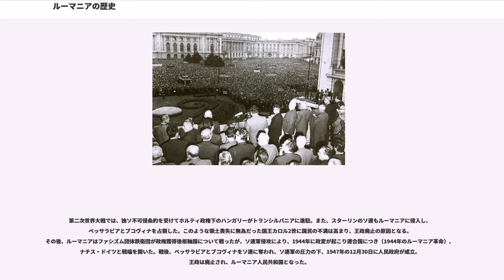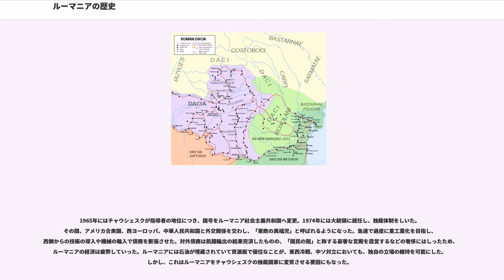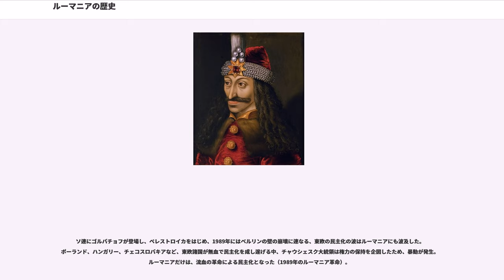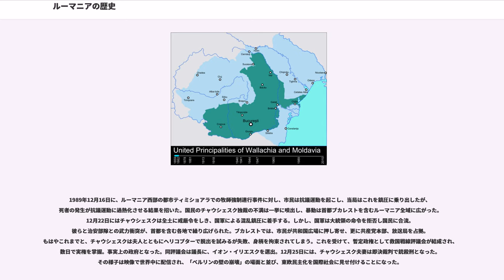ルーマニアの歴史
ルーマニアの歴史を以下に記述する。ルーマニア（Romania）は「ローマ人の国」を意味するその国名からわかるように、バルカン半島におけるラテン人が形成した国である。だが、周辺のスラブ人と同様に正教会をはじめとするビザンティン文化を受け入れたことや、オスマン帝国、ハプスブルク帝国の影響下に置かれ、長らく独自の民族国家が樹立できなかったのもルーマニアの歴史の一つの側面と言える。また冷戦時期の大統領ニコラエ・チャウシェスクによる共産独裁体制と、1989年に起こった一連のルーマニア革命でも知られる。

バルカン半島の東北部のこの地には、旧石器時代には人の定住した痕跡があり、石器や祭祀に使用されたであろうと思われる人形などが発掘されている。紀元前2000年頃に、トラキア人から派生したダキア人が住み始め、紀元前514年のペルシア戦争では、ペルシア王ダレイオス1世と戦い、その勇敢さをヘロドトスが記録している。紀元前60年頃には、ダキア人は統一国家を成立させた。2世紀の始めには、ローマ帝国のトラヤヌス帝が、101年から102年と、105年から106年の2度に渡るダキア戦争に於いてダキア王デケバルスを下し、ドナウ川以北でローマ帝国の唯一の属州となる属州ダキアが置かれた。

ローマの属州になるとローマ人の植民地化が進められ、ダキア人はローマ人と混血しローマ化が進み、これが今のルーマニア人の直接の祖先となる。さらに、キリスト教がこの地域にもたらされることになり、2世紀から3世紀にはキリスト教が普及する。ルーマニアでは聖アンドレがダキアにキリスト教を伝えたとされている。

271年、ローマ帝国はダキアを放棄すると共にゲルマン系の西ゴート族に移譲、西ゴート族支配下となる。378年からはフン族の西進によって西ゴート族かイベリア半島へと移り、その後のフン族の四散によってスラヴ系民族の移住が進み、更にブルガール人が1000年ごろまで支配した。このように異民族が侵入・支配が続くものの、ローマ人（ラテン民族）の特色は残った。

10世紀には、各地に小国がいくつか成立し始め、ワラキア、トランシルバニア、モルダヴィア3カ国に収斂されていく。そして、1054年の大シスマの時には、ルーマニアの3カ国は東方教会に組み込まれていくことになる。そして、このうちトランシルバニアは、早くからカトリックを奉じるハンガリー王国の支配下に入り、さらに、1310年にはアンジュー家、次いでハプスブルク家の支配を受けた。この地域がルーマニアに復帰するのは20世紀初頭の1918年である。残るワラキア、モルダヴィアは、13世紀にはタタール人に征服された。14世紀にはタタール人を退け、ワラキア公国とモルダヴィア公国が成立。しかし、周辺からハンガリー王国、ポーランド王国、オスマン帝国などの脅威にさらされ、1415年にはワラキア公国がオスマン帝国の宗主下に入った。なお、ワラキアでは吸血鬼や串刺し公と悪評されたヴラド・ツェペシュが、オスマン帝国と度々戦っている。彼は少なくとも現代のルーマニア人からは、オスマン帝国の侵略から守った英雄として捉えられている。一方モルダヴィア公国は、からくもオスマン帝国の支配から免れ、シュテファン大公の時代にはオスマン帝国を破ることもあったものの、16世紀には自治を条件にオスマン帝国の支配下におかれることになった。

1699年のカルロヴィッツ条約以降、この地域はオーストリア帝国とロシア帝国の影響を強く受けることになった。1821年、ギリシャ独立戦争の嚆矢としてトゥドル・ウラジミレスクによってワラキア蜂起が勃発したが、これはオスマン帝国によって鎮圧された。

19世紀にはロシアが占領したが、オスマン帝国の宗主下でワラキア、モルダヴィアの連合公国が成立。1859年にアレクサンドル・ヨアン・クザが両公国の公となり、1861年にルーマニア公国へと統合された。しかし保守貴族が反発しクザは退位させられた。1866年には新憲法が起章され、ドイツのホーエンツォレルン＝ジグマリンゲン家からカロル1世が迎えられた。カロル1世は国内の近代化を推進し、1877年の露土戦争に参戦。この年の5月9日に独立を宣言、オスマン帝国と独立戦争を展開、翌年のサン・ステファノ条約とベルリン協定で列強の承認をうけた。1881年には、カロル1世は国王に即位し、ルーマニア王国が樹立された。

第一次世界大戦では1916年8月27日に連合国側で参戦した。ルーマニア軍はトランシルヴァニア地方の併合を目指し...